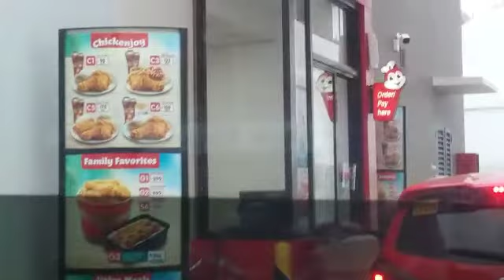#1 Drive Thru Challenge/maputol.delna.happiness